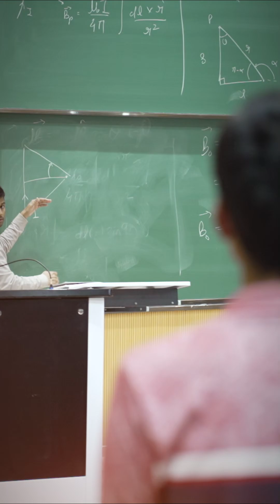Dr. Padmabati Mondal on IISER's Research Culture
IISERs, students begin hands-on lab work from their first year, collaborating on cutting-edge projects.

Dr. Padmabati Mondal talks about how research-driven learning continues through all five years, shaping future-ready graduates.

Applications open | Apply now

Know more : iiseradmission.in